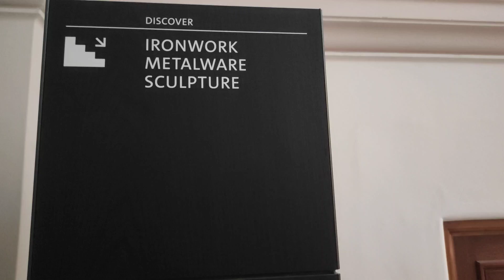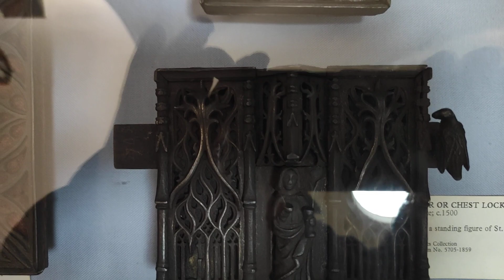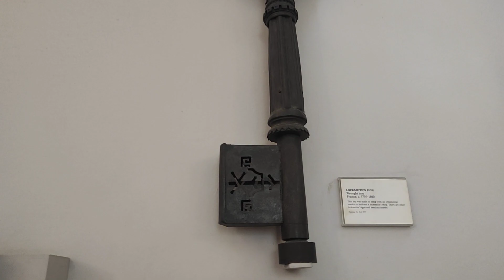Żelazo - Ekspozycja w Victoria i Albert Museum